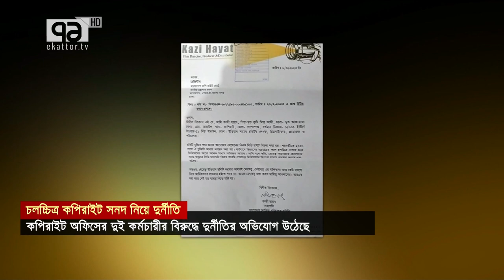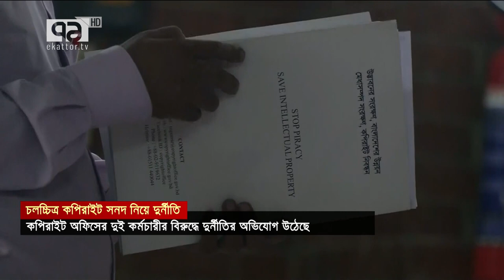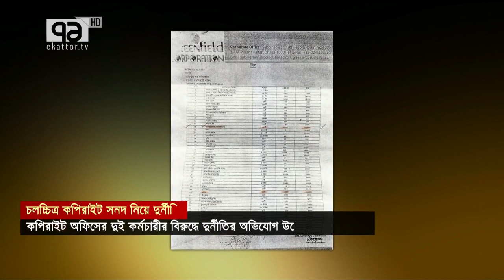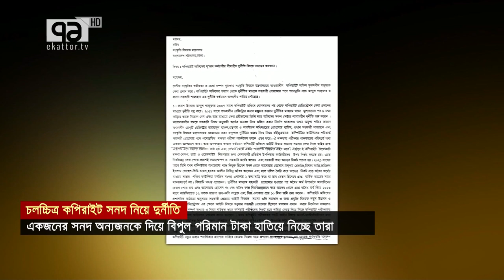টাকার বিনিময়ে একজনের কপিরাইট হয়ে যাচ্ছে আরেকজনের | Copyright Office | News | Ekattor TV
টাকার বিনিময়ে একজনের কপিরাইট হয়ে যাচ্ছে আরেকজনের

Bangabandhu Satellite Parameter:
Satellite: BS1
Orbital Position: 119.1 ͦ  East
Polarization: Horizontal
Frequency: 4600MHz
Modulation: 8PSK
FEC: 2/3
Symbol Rate: 30,000
DVB-S2